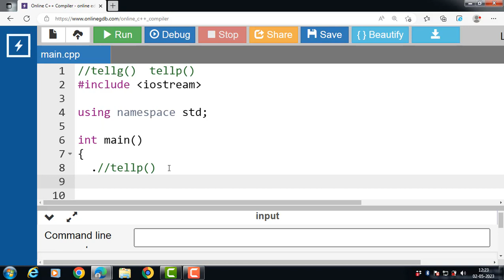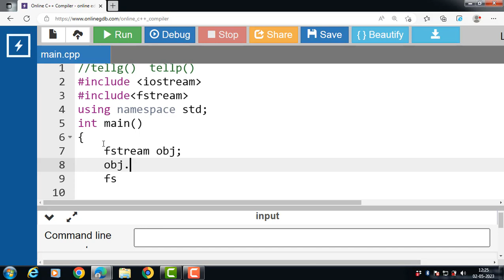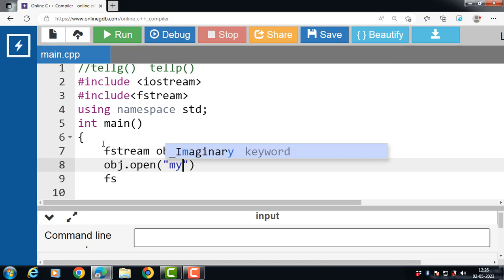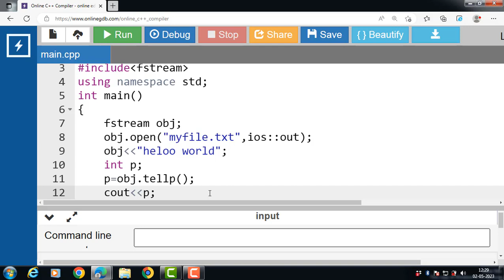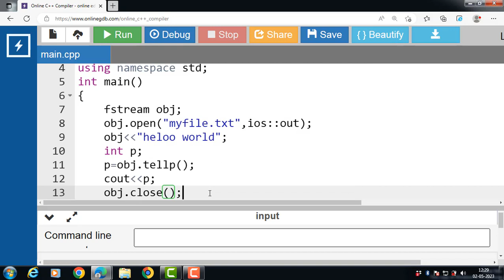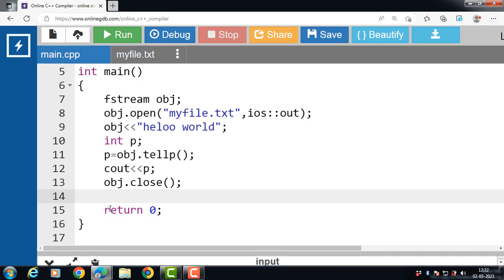tellp() function in C++ File Handling | C++ Tutorials for Beginners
tellp() function in C++ File Handling